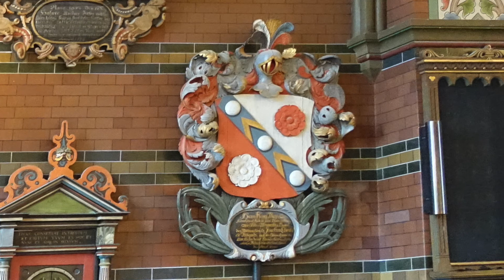Sankt Nicolai kyrka Trelleborg Skåne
Film om kyrkans historia.

Textbearbetning, inläsning, foto och produktion av bildspel: Christer Smedberg.

Källor:
Webb: ”Sankt Nicolai kyrka”. Svenska kyrkan i Trelleborg. Gustaf Centervall.
Pdf: ”Sankt Nicolai kyrka - antikvarisk rapport”. Regionmuseet Kristianstad 2014. Kerstin Börjesson.
Bok: ”Det medeltida Skåne - En arkeologisk guidebok”. Peter Carelli 2010. ISBN 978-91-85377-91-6